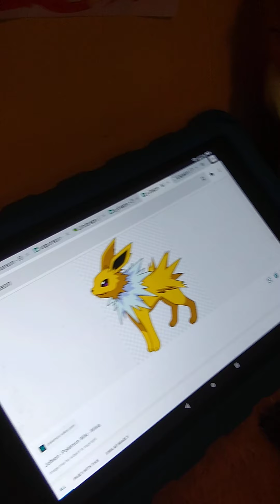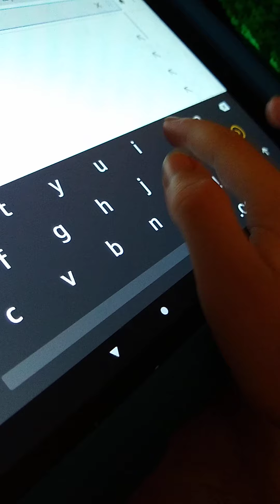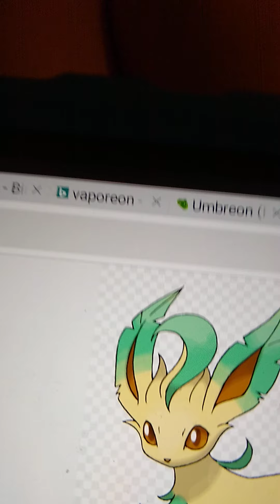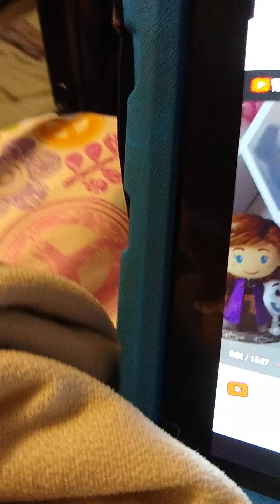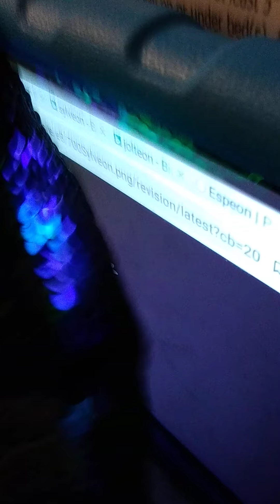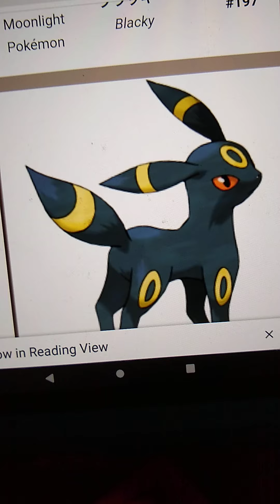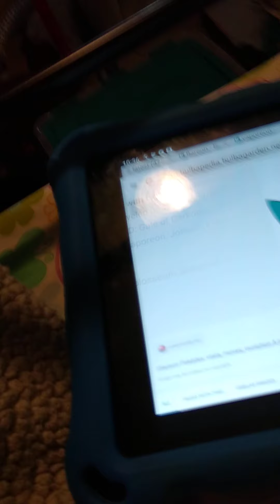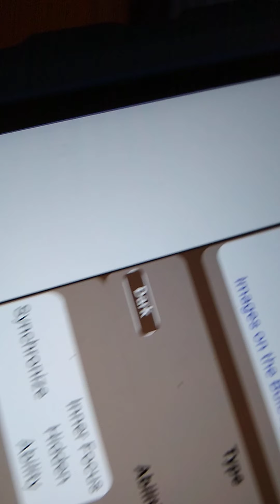Eevelutions ask and dare part 1!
Eveloution ask and dare part 1!